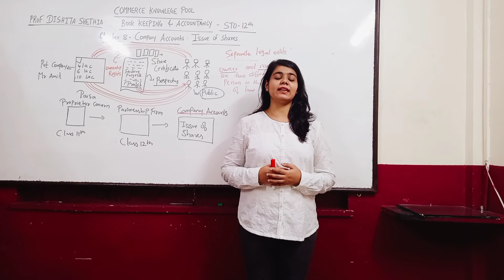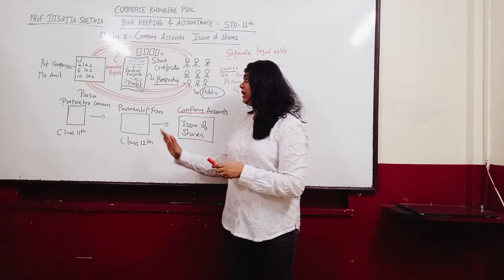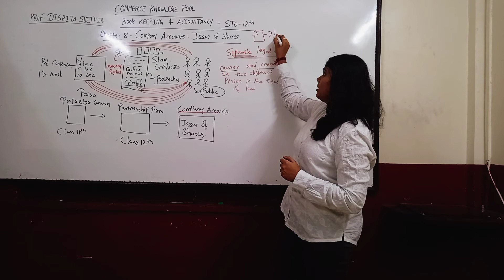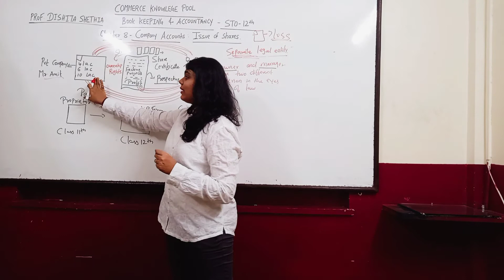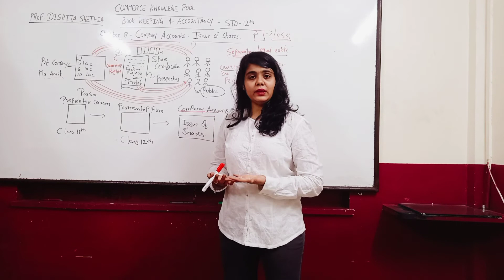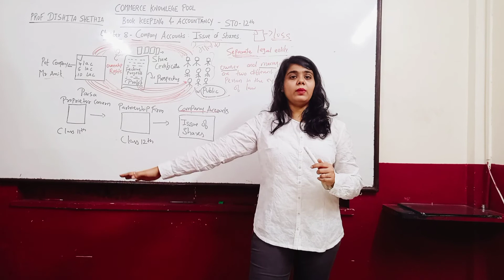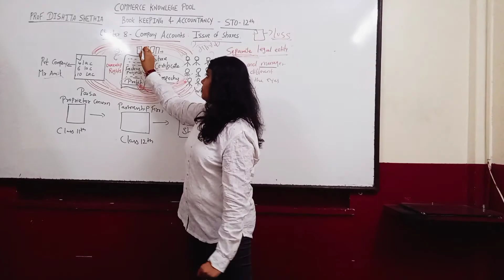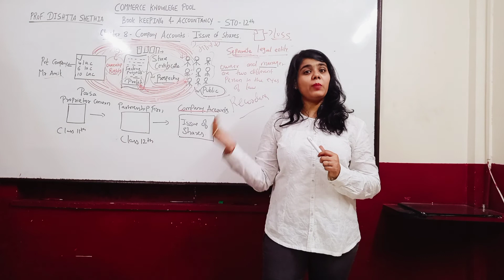12th Commerce || Accounts Chapter 8 Issue of Shares || Introduction Class 12th Company accounts BK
12th Commerce || Accounts Chapter 8 Issue of Shares || Introduction Class 12th Company accounts BK

In this video I explained about chapter 8  Issue of Shares of subject BK. I covered detailed explanation of issue of Shares

I hope you understand the concepts.

Thank you for your Constant love and Support